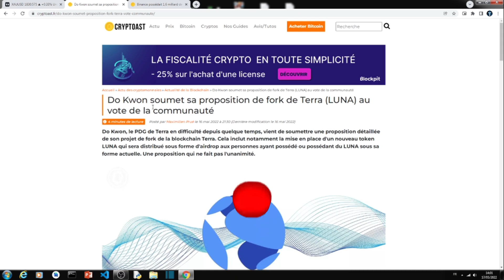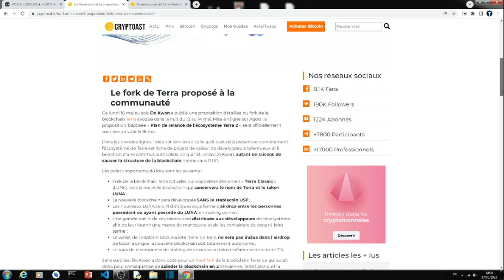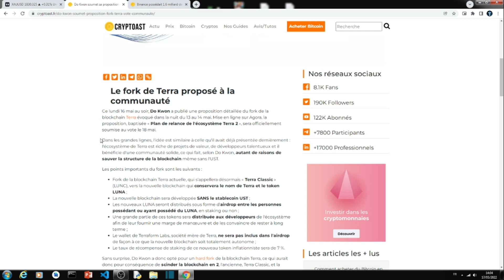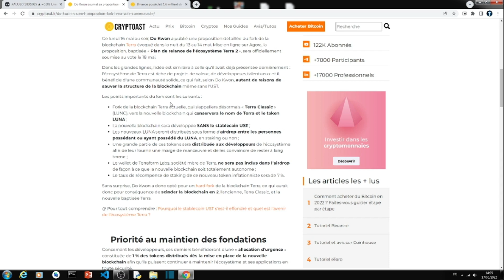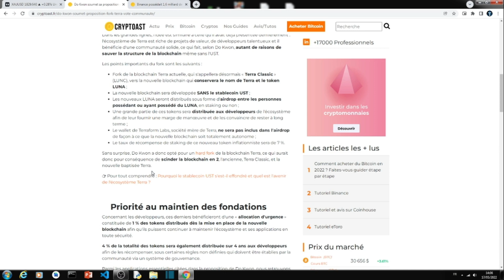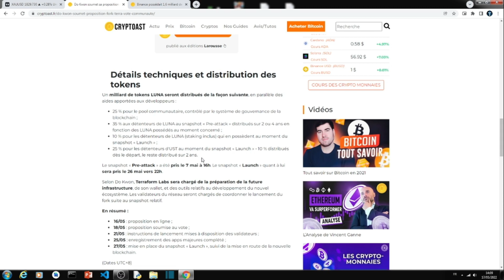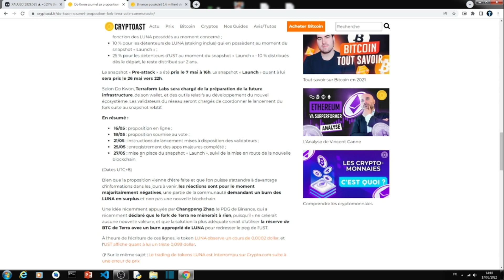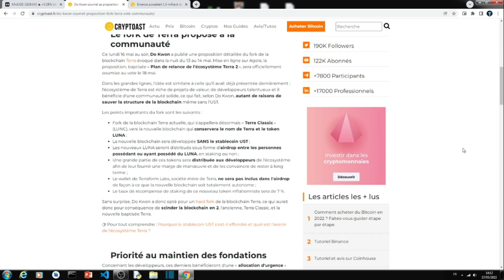TERA LUNA 2.0 POUR SAUVER LE TERA LUNA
Dans cette vidéo, on parle  de TERA LUNA 2.0

TAGS
1. Crhash de Tera luna
2. La valeur actuelle de de tera luna
3. Tera luna va t-il remonter
4. Le prix de tera luna
5.La nouvelle blockhaine de tera luna
6. Les nouvelles de tera luna
7. Faut-il acheter le tera luna
7.Tera luna sur binance
8. Tera luna 2.0
8. Les causes de la chute de tera luna
9. LMCSWAP sur LBANK
10. LMCSWAP sur XT.com
11. Comment activer un pack sur LiyepLimal
12. LiyepLimal, campagne de promotion du limocoin
13. Comment faire un retrait sur LiyepLimal
14. Comment gagner 100$ par jour Internet
15. Comment s'inscrire sur LiyepLimal
16. Comment configurer son code pin LiyepLimal
17. Comment installer GIT authenticator
18. Transfert LiyepLimal Lbank
19. Le prix actuel du Limocoin
20. Comment se lancer sur Internet
21. Comment se lancer sur YouTube
22. Comment créer un site web.
23. Comment gagner de l'argent avec Smartphone
24. Comment sortir rapidement de la pauvreté
25. Comment créer un site web
26. Comment créer un blog
27. Comment apprendre à lire rapidement et efficacement
28. Comment augmenter son pouvoir cognitive
29. Comment comprendre la finance décentralisée
30. Comment créer une chaîne YouTube rapidement
31. C'est quoi le community management
 32. Comment se lancer sur TikTok
33. Comment gagner de l'argent sur YouTube
34. Comment gagner de l'argent sur Facebook
35. Comment gagner de l'argent sur Instagram
36. Comment gagner de l'argent sur  Telegram
37. Comment gagner de l'argent  sur TikTok
38. Comment gagner de l'argent  sur WhatsApp
39. Comment utiliser le Truswallet
40. Comment se lancer dans la cryptomonnaie
41. Comment se lancer dans la cryptomonnaie en Afrique
42. Comment s'inscrire sur LBANK
43.  Comment protéger son compte LBANK
44.  Comment sécuriser son compte LBANK
45.  Comment recevoir des USDT LBANK
46.  Comment recevoir des crytomonnaie LBANK
47.  Comment vérifier son compte LBANK
48.  Comment faire des rétrait sur LBANK
49. Comment faire un dépôt sur LBANK
50.  Comment s'inscrire sur BINANCE
51.  Comment protéger son compte BINANCE
52.   Comment sécuriser son compte BINANCE
53.  Comment recevoir des USDT sur BINANCE
54.  Comment recevoir des crytomonnaie BINANCE
56.  Comment vérifier son compte BINANCE
57.  Comment faire des rétrait sur BINANCE
58. Comment faire un dépôt sur BINANCE
59.  Comment s'inscrire sur LATOKEN
60.  Comment protéger son compte LATOKEN
61.   Comment sécuriser son compte LATOKEN
62.  Comment recevoir des USDT sur LATOKEN
64.  Comment vérifier son compte LATOKEN
65.  Comment faire des rétrait sur LATOKEN
66. Comment faire un dépôt sur LATOKEN
67.  Comment s'inscrire sur LATOKEN
61.  Comment protéger son compte COINBASE
62.   Comment sécuriser son compte COINBASE
63.  Comment recevoir des USDT sur COINBASE
64.  Comment recevoir des crytomonnaie COINBASE
65.  Comment vérifier son compte COINBASE
66.  Comment faire des rétrait sur COINBASE
67. Comment faire un dépôt sur COINBASE
68.  Comment protéger son compte TRUST WALLET
69.   Comment sécuriser son compte TRUST WALLET
70.  Comment recevoir des USDT sur TRUST WALLET
71.  Comment recevoir des crytomonnaie sur TRUST WALLET
72.  Comment vérifier son compte TRUST WALLET
74. Comment faire un dépôt sur TRUST WALLET
75. Comment acheter des NFT
76. Comment investir dans les NFT
77.  Par où commencer sur Internet
79. Comment bien gérer son portefeuille cryptommonaie
80. Quelles sont les cryptos potentielles